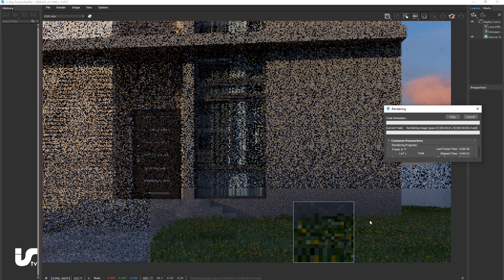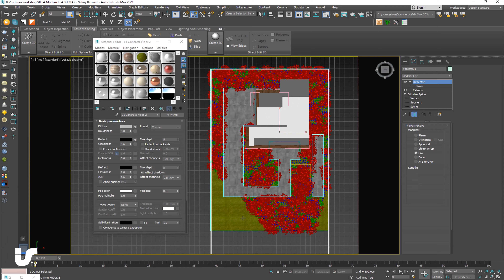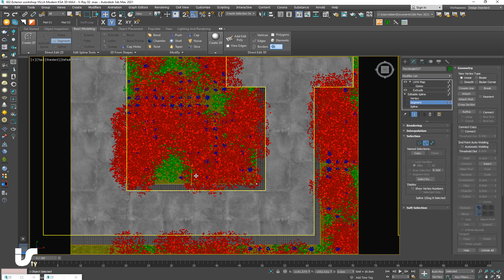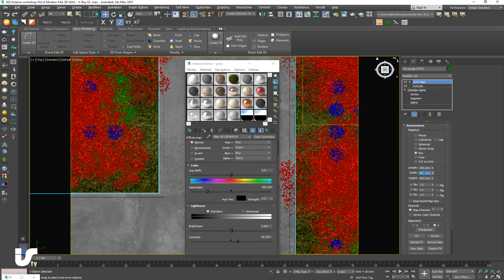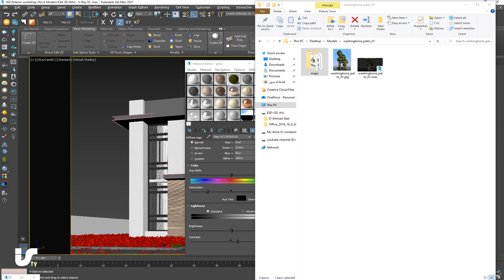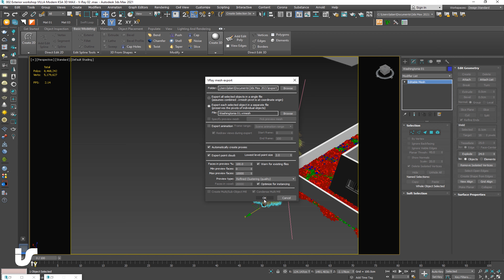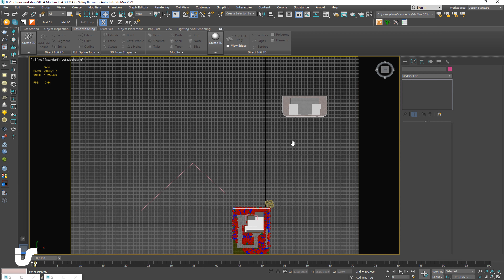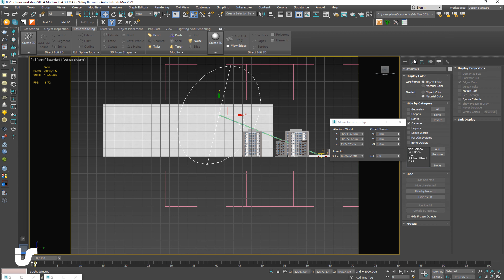Workshop 002 Exterior VILLA Modern KSA 3D MAX V Ray part 21 4K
محتوى المقطع : الجزء 21 فى Workshop 002  لعمل مشروع VILLA Modern   فى KSA

Account hacked come back soon